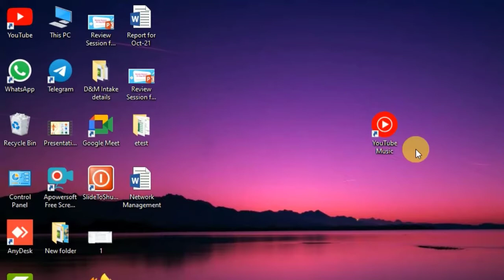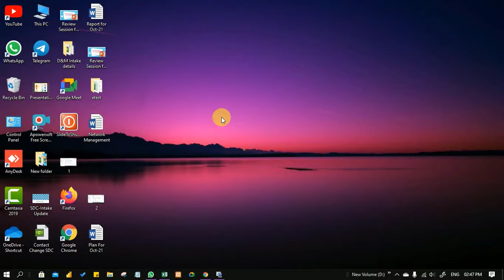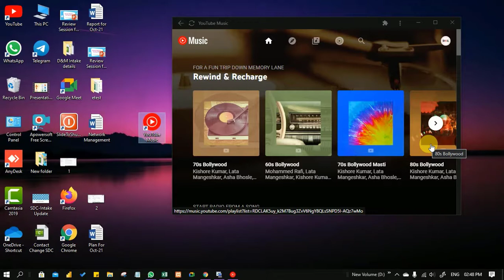computer me youtube kaise install kare || Download youtube music app for pc 10/11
About this video: Hello friends Iss video me aap sikhenge ki laptop ya computer me youtube music kaise install kiya jata hai. agar aap nahi jante hai ki desktop pe youtube music kaise install kiya jata hai to yah aap jarur dekhe. Thank You !!

Queries Solved:
how to install youtube music on pc windows 10
how to download youtube music in laptop
how to download youtube music in pc
how to download yt music in pc windows 10
how to download youtube music icon on desktop
how to download yt music in laptop windows 10

How To Set Taskbar Location On screen bottom, left, right, top In Window 10 | Pc | Laptop

Taskbar को Hide कैसे करें | How To Hide Taskbar I taskbar hide in fullscreen | Windows 10